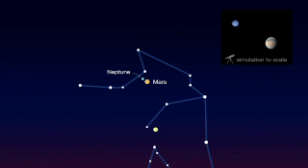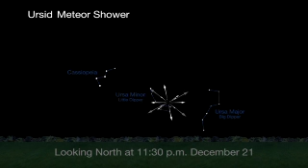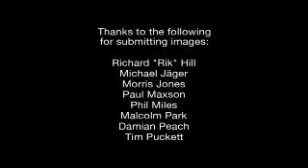What's Up December 2016